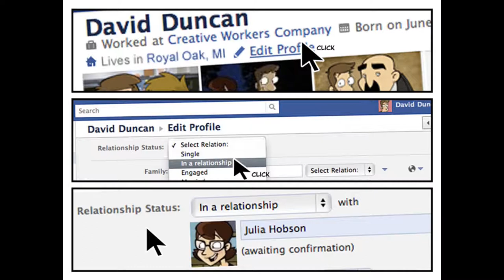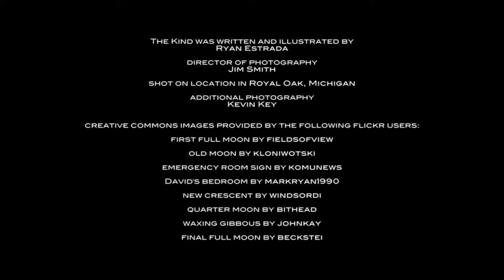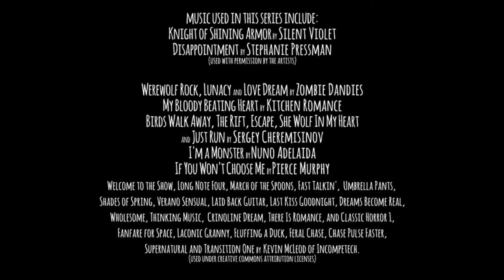BeFM Drama 시즌2 The Kind Feature Length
The Kind Feature Length